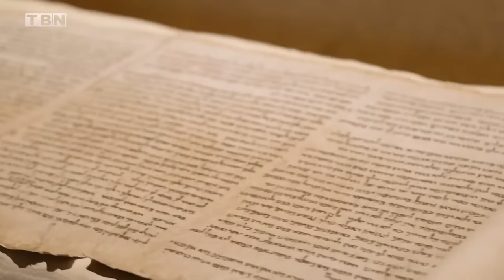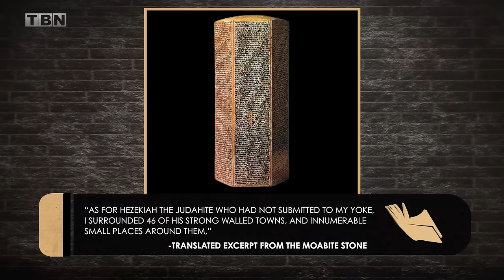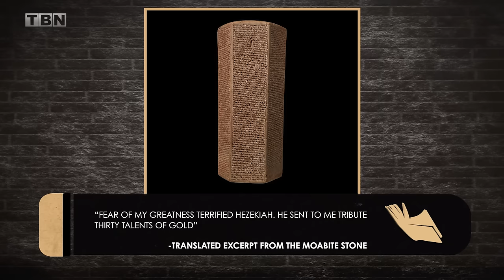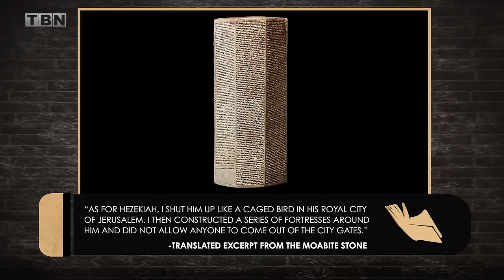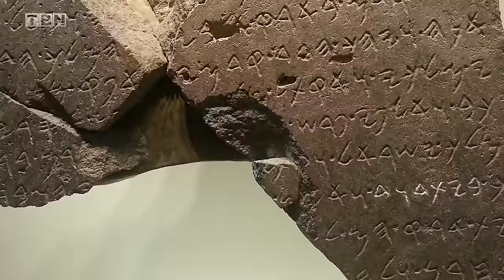TOP 5 Biblical Archaeology Discoveries That CONFIRM the Bible | Can I Trust the Bible? on TBN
Raj Nair reveals the top five archaeological discoveries which unequivocally validate the Bible. Learn how the Tel Dan Inscription proves the existence of King David, an ancient stele found in Egypt makes the earliest mention of Israel, and an unearthed prism speaks of war with King Hezekiah. Don't miss this amazing insight from Can I Trust the Bible? on TBN!

Watch full episodes of Can I Trust the Bible? on TBN+

Amid a generation of unprecedented confusion, people are desperate for authentic truth to hold onto. But with the world’s constant criticism and degradation of the Bible, skeptics and believers alike are asking if Scripture is truly reliable. Join host Raj Nair on this journey as we hear from world-renown apologists and your favorite ministry experts who reveal and unpack the answers to the question… Can I TRUST the Bible?

0:00 Intro
1:55 The Black Obelisk Of Shalmaneser III
5:55 The Moabite Stone
7:41 Sennacherib's Prism
10:40 The Merneptah Stele
12:07 The Tel Dan Inscription